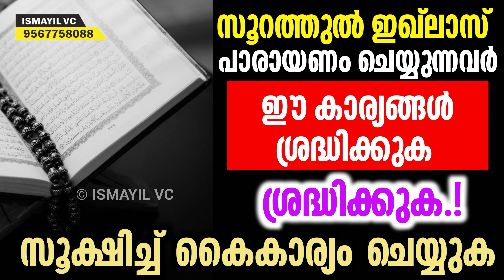സൂറത്തുൽ ഇഖ്ലാസ് പാരായണം ചെയ്യുന്നവർ ഈ കാര്യങ്ങൾ ശ്രദ്ധിക്കുക സൂറത്തുൽ ഇഖ്ലാസ് പഠനപരിശീലനം